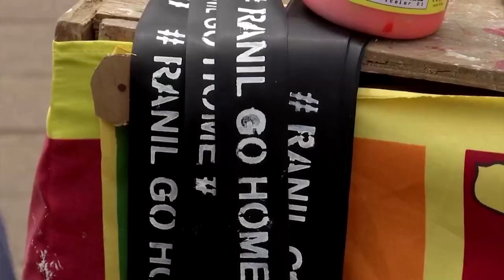Sri Lanka's Wickremesinghe voted president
Ranil Wickremesinghe, a lawyer who has served as Sri Lanka's prime minister a record six times, has secured the presidency despite fierce public opposition to his candidacy.